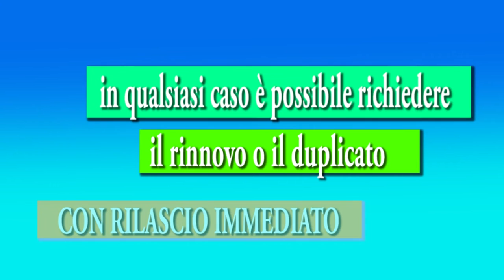Nuove modalità di rilascio della tessera elettorale